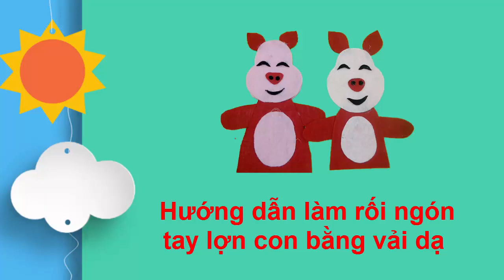Làm rối ngón/ Hướng dẫn làm rối ngón tay hình lợn con/ finger puppet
Hôm nay Cô Nga Mầm non xin giới thiệu với các bạn  Video về cách làm rối ngón tay.